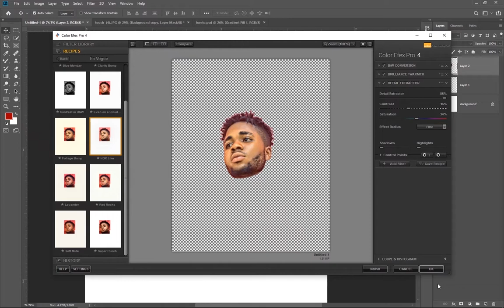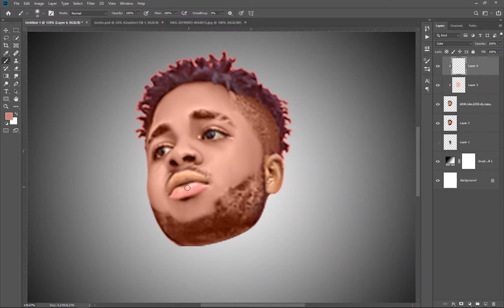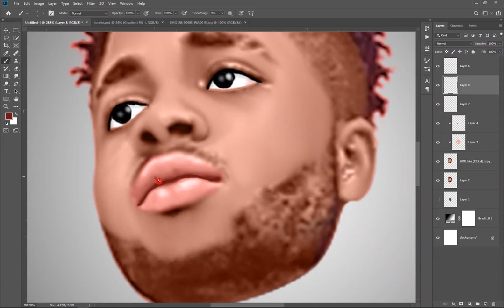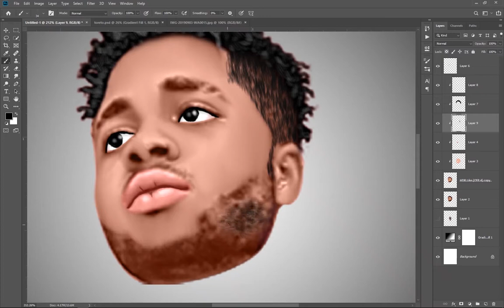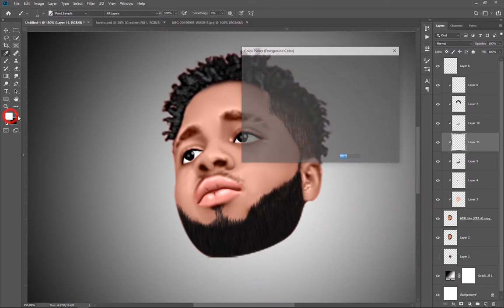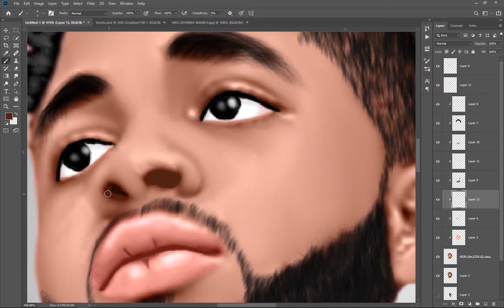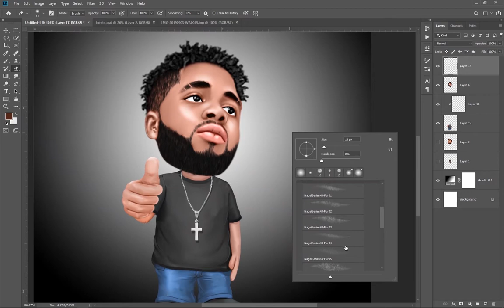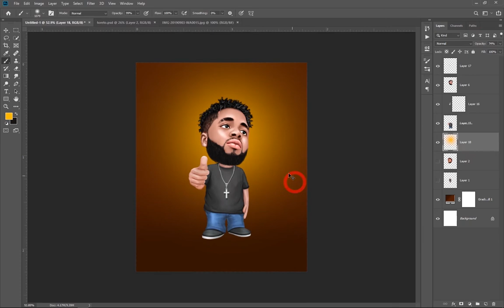How To Make Awesome Caricature In Photoshop